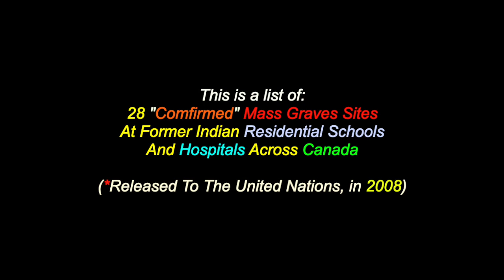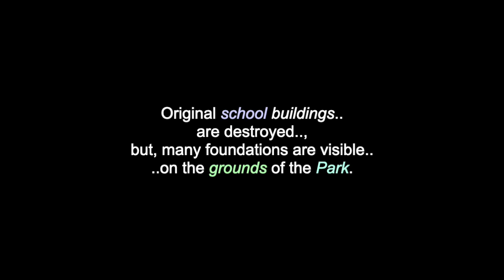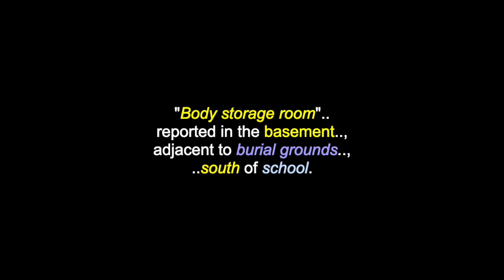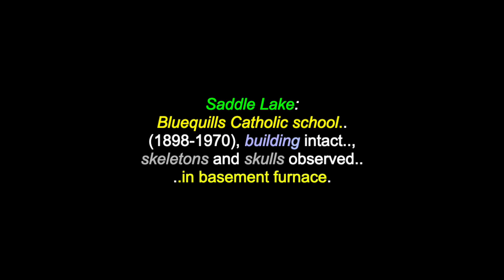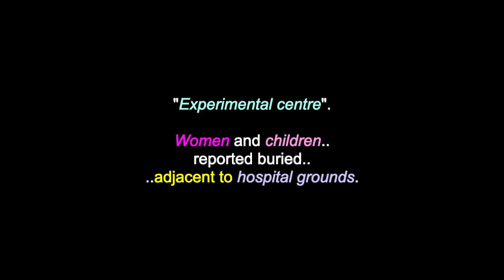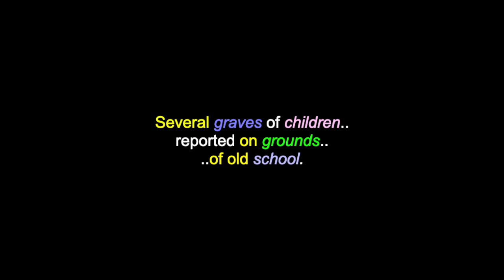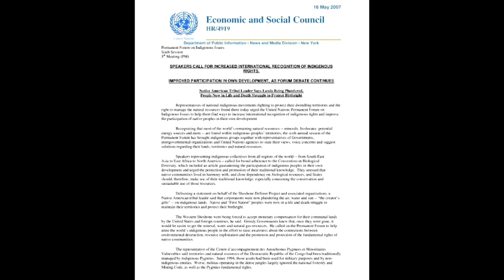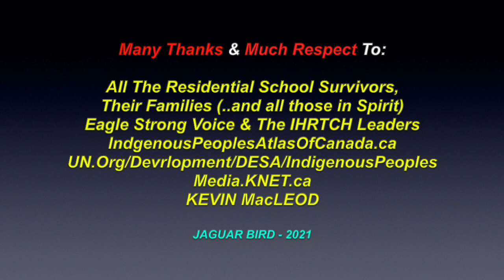28 Confirmed Mass Grave Sites: Residential Schools - Canada - Presented To The United Nations - 2008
This is a video for: "28 Mass Graves At Former Indian Residential Schools And Hospitals Across Canada", that were reported to the United Nations, in 2008. There are also videos in this channel for many more North & South American Tribes & First Nations, Chiefs, Elders, Historical Events, Indigenous Concerns, Quotes, Environmental Youth Activists.. and much more.

"Eagle Strong Voice and IHRTGC Elders, along with dozens of Canadian Chiefs, presented the: "Mass Graves List" to the United Nations, on "April 19th 2008" and we had asked United Nations agencies to protect and monitor the mass graves, as part of a genuine inquiry and judicial prosecution of those responsible, for this Canadian Genocide. Indigenous children in the United States and Canada were "forcibly taken" from their families and relocated, to residential schools. The stated goal of this government program was to: "kill the Indian, to save the man." Half of the children did not survive the experience, and those who did, later died. They were either murdered, raped, sacrificed or, burned alive and those who ran away and survived, were left permanently scarred. The resulting alcoholism, suicide and the transmission of trauma to their own children has led to a social disintegration, with results, that can only be described as genocidal."

- Eagle Strong Voice (Kevin Annett) and IHRTGC Elders
(International Human Rights Tribunal into Genocide in Canada).

Many Thanks & Much Respect To: All The Residential School Survivors, Their Families (..and all those in Spirit)..; Eagle Strong Voice & International Human Rights Tribunal into Genocide in Canada (IHRTGC)..; Media.KNET.ca..; IndgenousPeoplesAtlasOfCanada.ca..; UN.Org/Devrlopment/ DESA/IndigenousPeoples..;  KEVIN MacLEOD.. and to all the other brothers and sisters who have contributed to this video with photos and/or, in any other way.